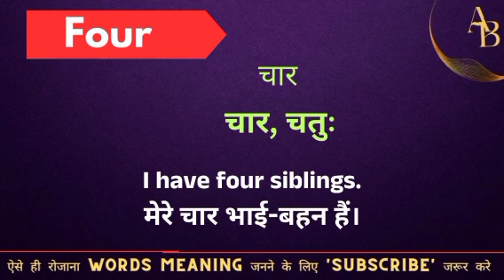Four meaning in hindi || four ka matlab kya hota hai || word meaning english to hindi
Four meaning in hindi
Hindi to English
Word meaning